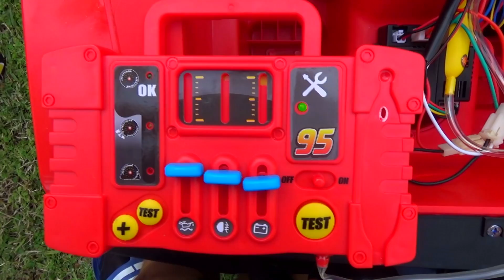Щенячий Патруль розпакував заправну станцію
Машина не заводиться, закінчилося паливо. Щенячий Патруль тестує двигун, підкачує колесо і заправляє машину.

Дякую за перегляди!